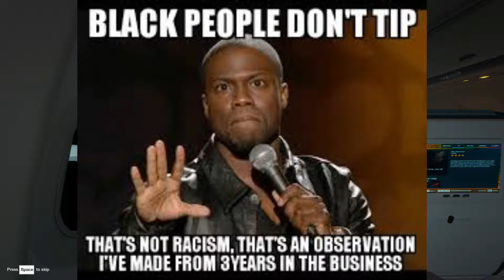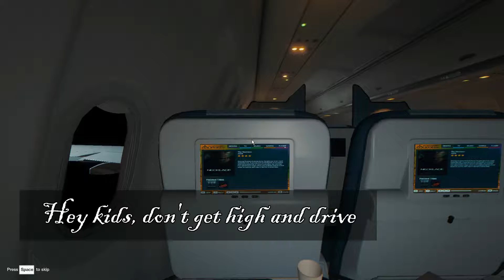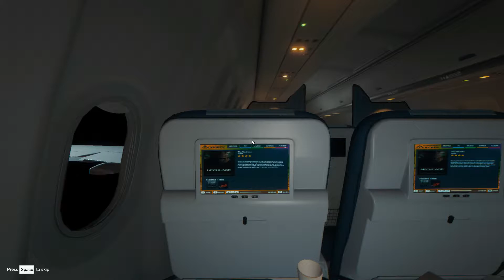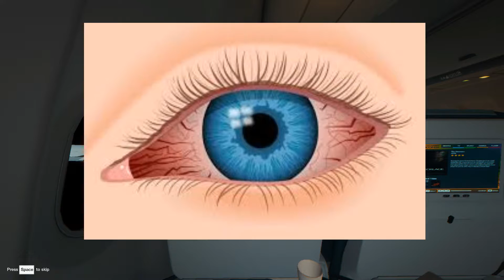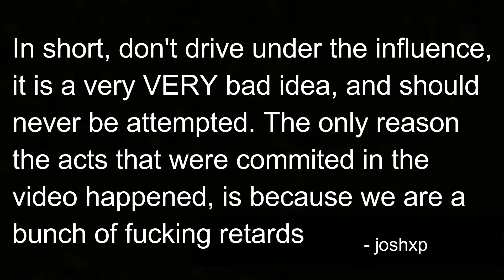High guy orders taco bell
yea somebody took a lil trip